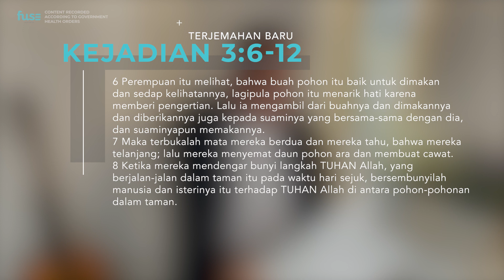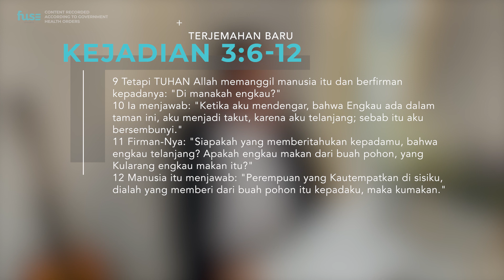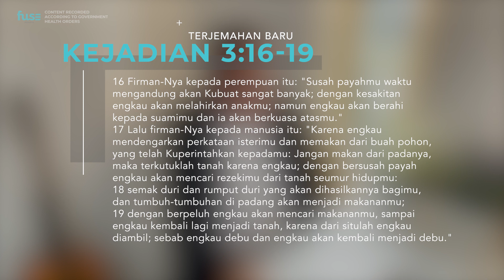Benefits of Sin | Daniel Hendrawan | Fuse Online Service | 29 August 2021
Sins with benefits? Does it really have one and what kind is it?

Find out in this video as Daniel Hendrawan will share what are the benefits of sinning.

FUSE Care Line

Hi Fuse Family,
If you or your family are self-isolating or being treated due to Covid, and if you need prayer support, we are here for you.
You can contact the PIC based on your zone location on our IG post @fusejakarta

Hang in there, we can go through these together! 💪🏻